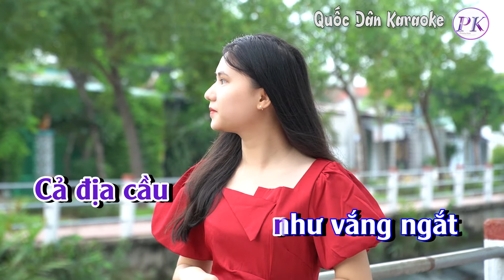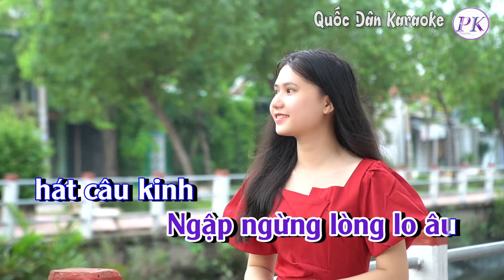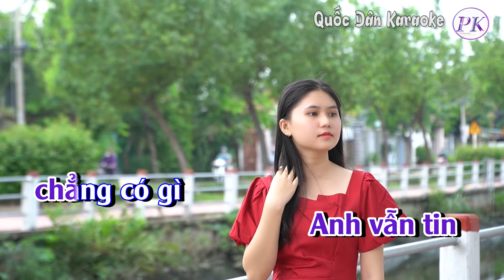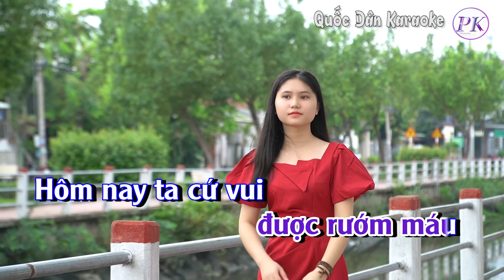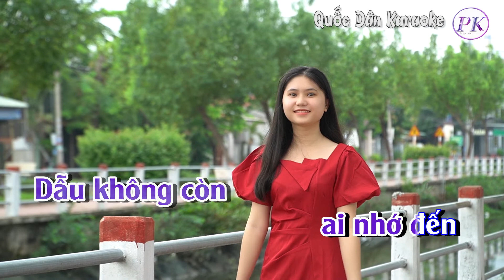Karaoke Ngỡ Đâu Tình Đã Quên Mình | Slow Rock | Tone Nam (D,Tp:60) | Quốc Dân Karaoke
✪ Lyrics:
Khi Anh
trông thấy Em
Cả địa cầu
như vắng ngắt
Khi Anh
trông thấy Em
Cõi thiên đàng
như trước mắt
Con tim
Anh bấy lâu
ngỡ đâu tình
đã quên mình
Để rồi
ngày hôm qua
oán trách Em

Khi Anh
trông thấy Em
Những ưu phiền
run rẩy chết
Khi Anh
trông thấy Em
Lửa ngông cuồng
thôi tắt hết
Anh như
con thú hoang
biết run sợ
trước cuộc đời
Ngập ngừng lòng lo âu
hát câu kinh
nguyện cầu…

Tình không xót xa
có nên gọi là tình
Đời không đắng cay
có nên đời
Trái tim kêu gào
xin hãy cho
tôi một lần
Một lần
thôi được quặn đau
được rướm máu

Hôm nay ta cứ vui
Chắc đâu
ngày mai vẫn thế
Mây trôi mây vẫn trôi
Dẫu không còn
ai nhớ đến
Em ơi
Anh vẫn tin
chẳng có gì
mãi trên đời
Dù rằng
tình đôi ta
vẫn luôn luôn
tuyệt vời…